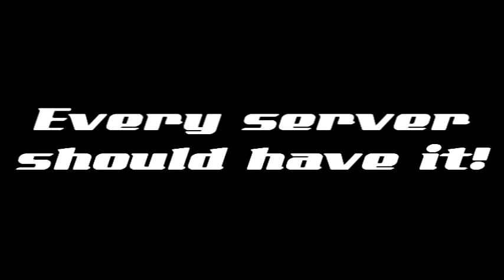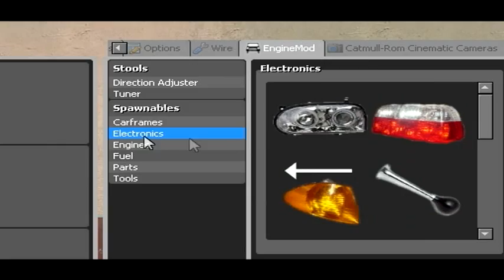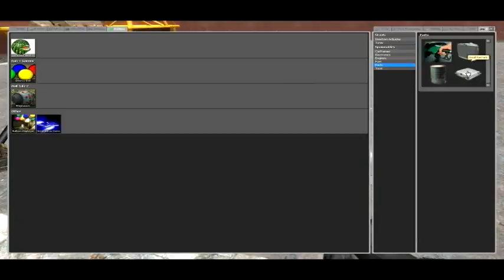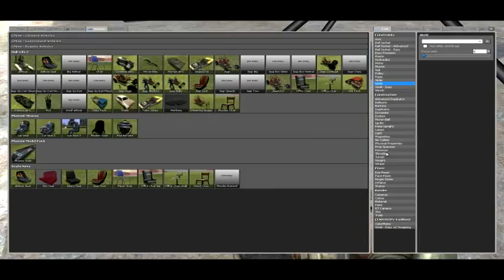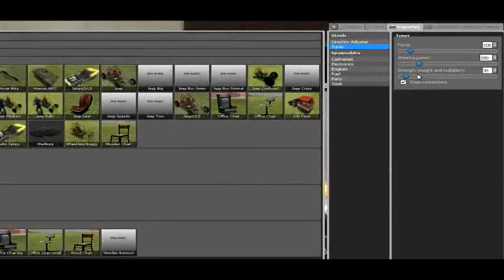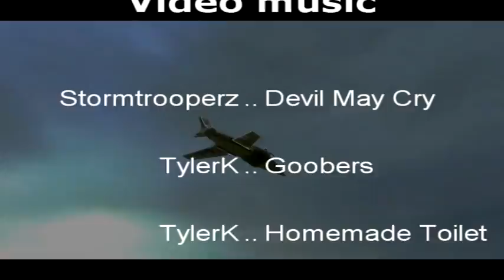EngineMod Update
DOWNLOAD!

This video shows the new engine update.
A lot of things is new in the update.
You should give it a try!